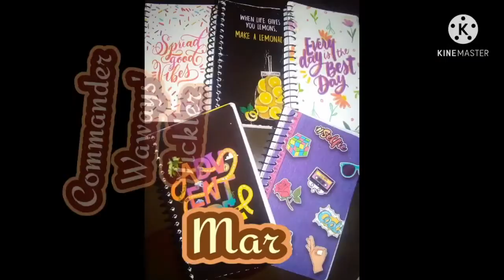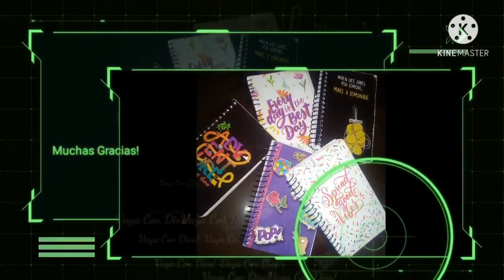Awe-inspiring Empowered Lady Officer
We all make mistakes, have Struggles and even regret things in our past but we have the power to shape our day and our future.

Thank you to SINSP CONSTANCIA JUNE CODILLA AGUSTIN for sharing words of wisdom both for women and men.

Thank you also for all the Regional Admin Staff for their support.

Big thanks to FO1 Charrie Mae Muring for always pushing me forward to do my passion.